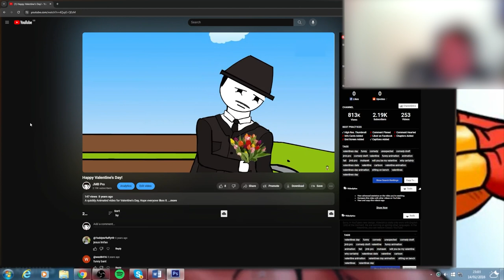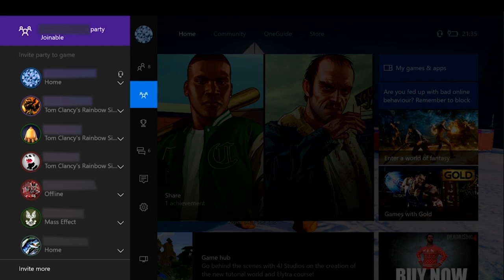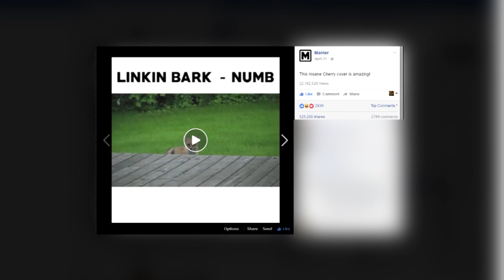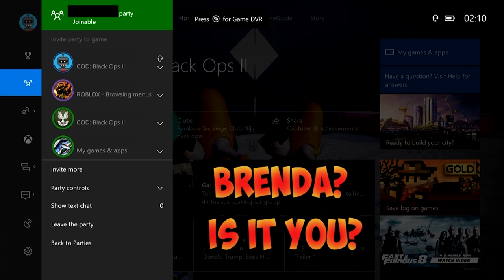(Best Moments) The No Holds Barred Podcast | JMB Pro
RIP to the most controversial podcast full of the worst that could come out of the minds of a bunch of drunk 18 year old involving jokes, politics, and idiocy; The No Holds Barred Podcast.
Most of the things censored are names due to legal and privacy reason's. Some stuff was safe to remain uncensored and was relevant to do so for the purpose of certain jokes. (Some moments weren't added into the video due to being too inappropriate and could have negative impact on members from the Podcast if shown.)

00:00 - 00:28 (Intro)
00:28 - 11:35 (Best moments)
11:35 - 11:43 (Outro)